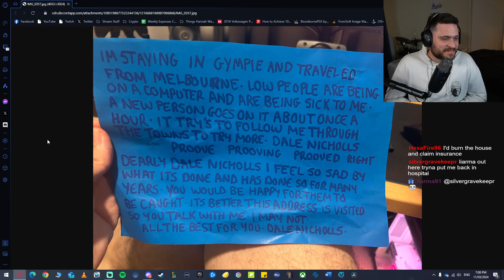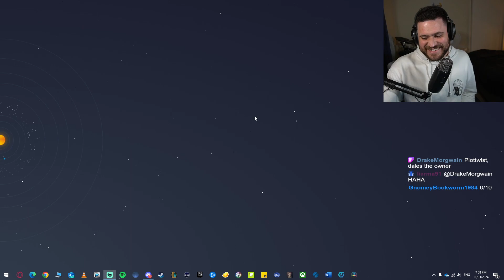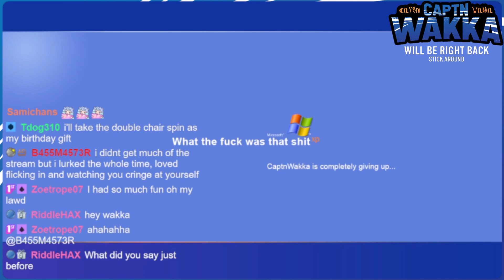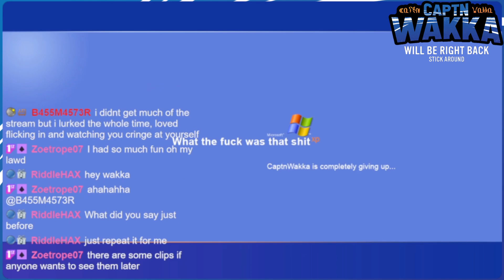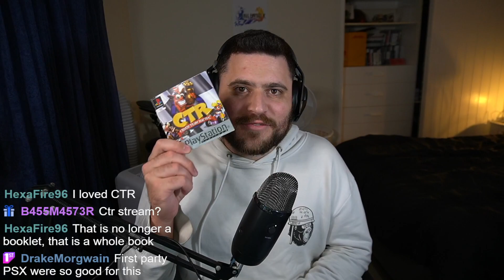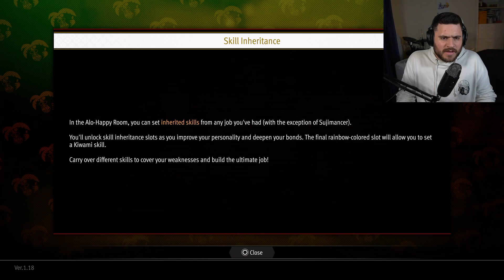Comparable to a Winged Serpent: Never-Ending Prosperity